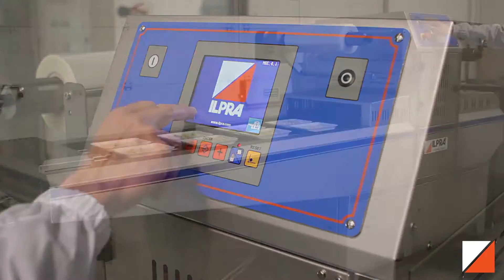Foodpack Speedy EMec Ilpra Pasta